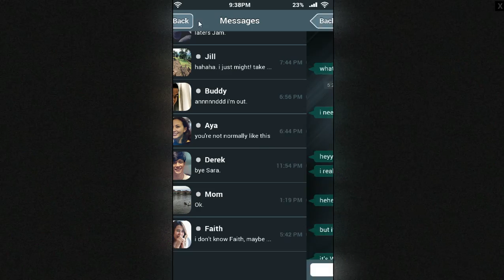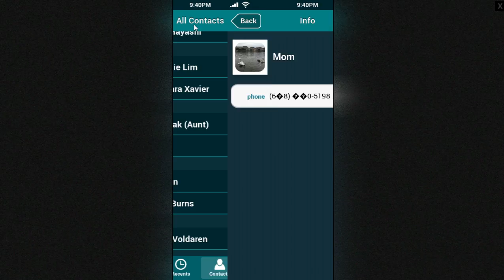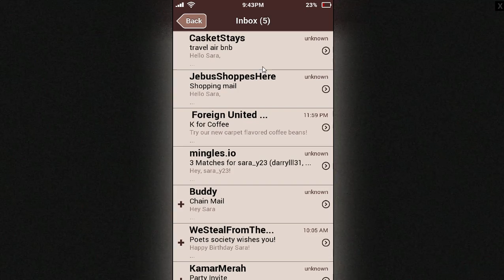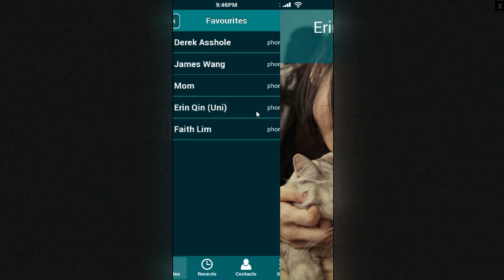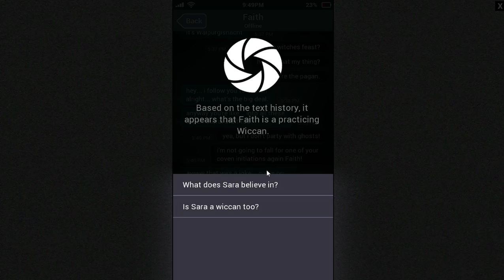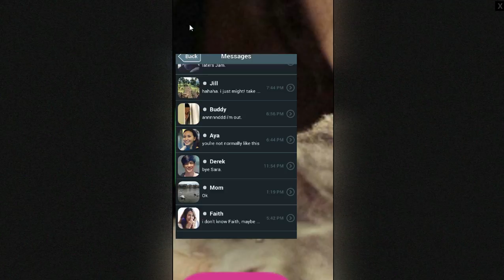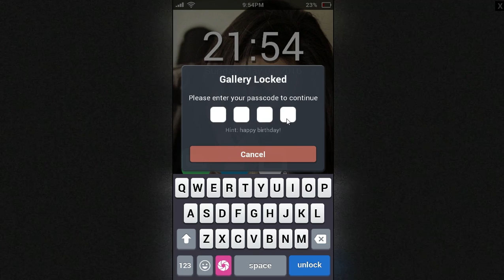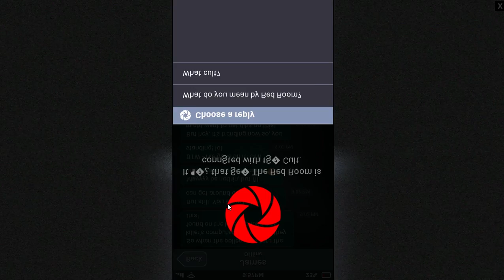Sarah Is Missing Part 2- SHOCK VIDEO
This game just gave my computer a virus!

Whatindabob Productions 2016